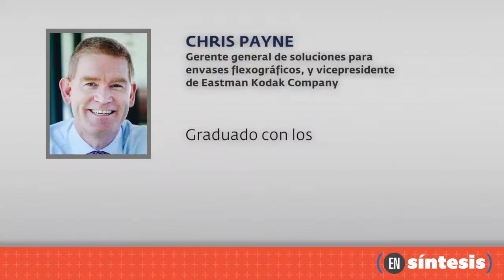En síntesis con Lilián Robayo: entrevista a Chris Payne, de Kodak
Lilián Robayo, Editora de El Empaque+Conversión, dialogó recientemente con Christopher Payne, actual Gerente General y Vicepresidente de la División de Flexografía para Empaques de Eastman Kodak Company, acerca de los más recientes desarrollos en preprensa para flexo y el mercado Latinoamericano flexográfico.